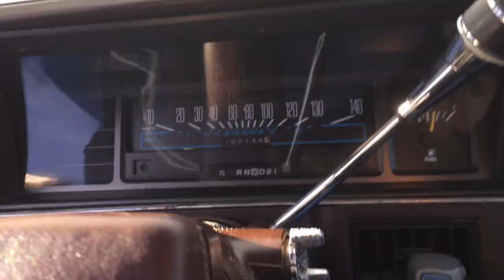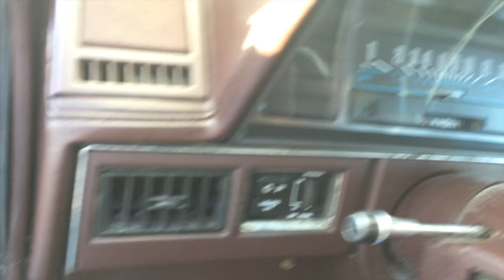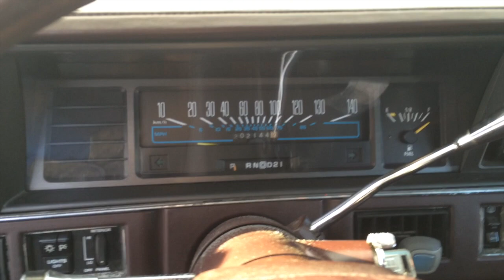Minus 22 Cold Start 1988 Cutlass Ciera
Cold starting the old forgotten Olds